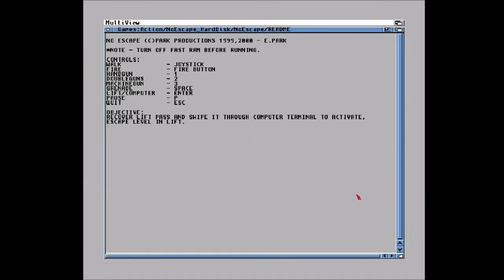Amiga - No Escape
Go and Kill !

Inspired on the first Die Hard movie.